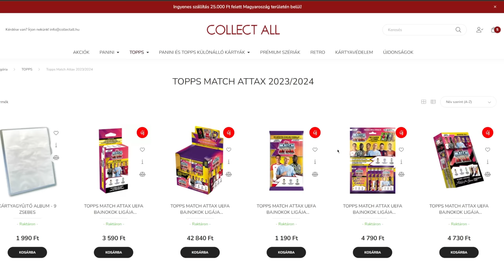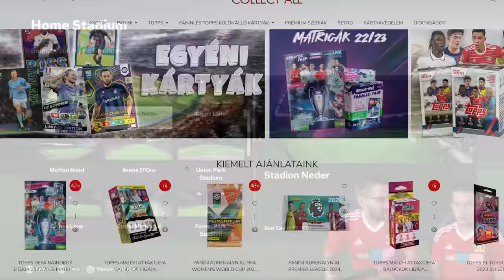EA FC 24 - LEGO FC Karrier #1 | Leigazolt minket a LEGO!